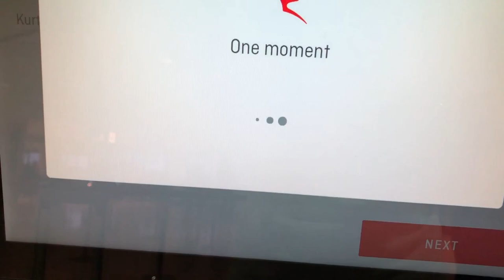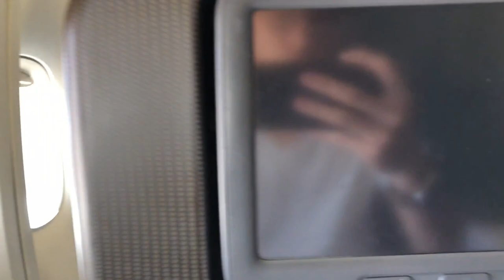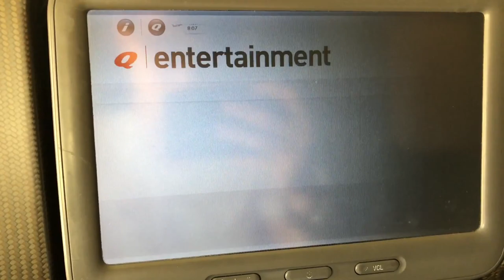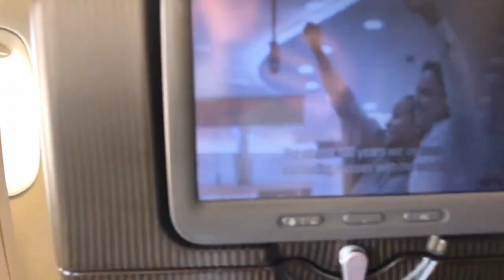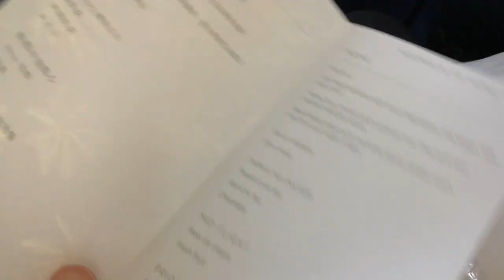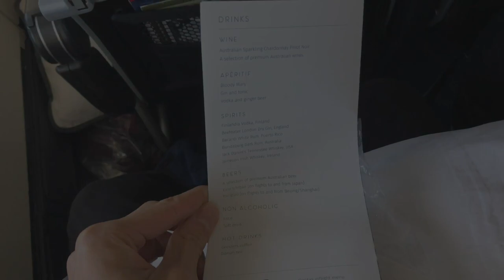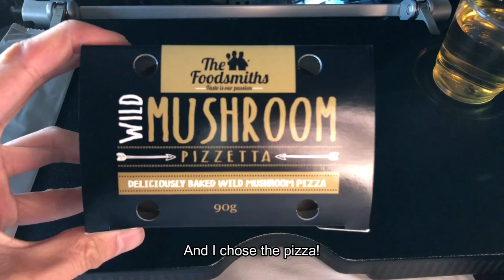Review #2 | QANTAS 747-400 ECONOMY Class Review: Sydney to Hong Kong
Review #2

This was an excellent flight with Qantas, even if its economy.  Crews were friendly, flight meals were great and seats were comfortable.  There was a 2-hour delay to our flight, although initially disappointed, the excellent service put those frowns aside and made it an enjoyable flight.

- Flight Information -
Airline: Qantas
From: Sydney Kingsford Smith Airport (SYD)
To: Hong Kong Intl' Airport (HKG)
Flight No.: QF127
Aircraft: 747-400
Cabin Class: Economy Class
Flight Time: 8 hrs 30 mins
Seat: 72A
Lounge: Qantas International Business Lounge Sydney